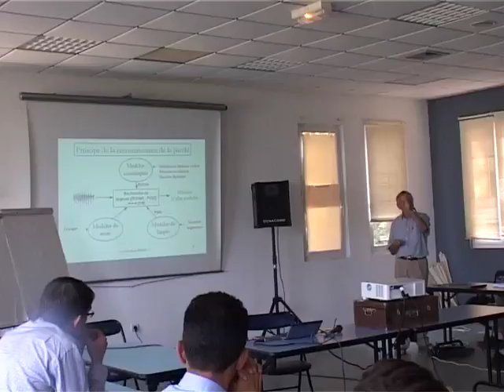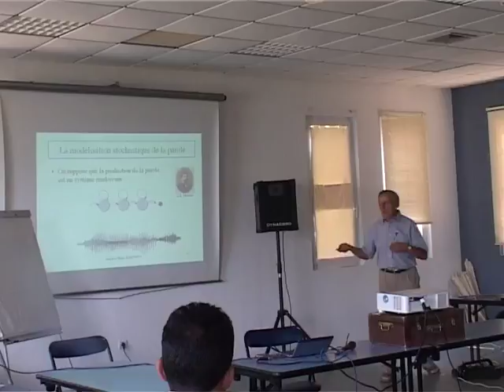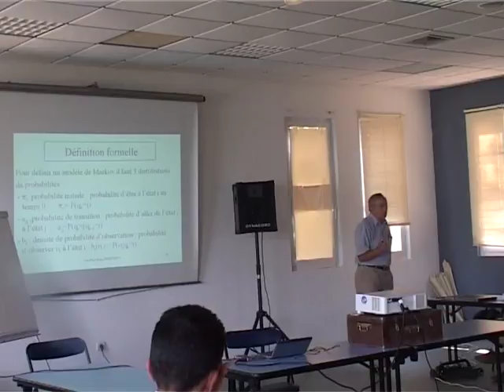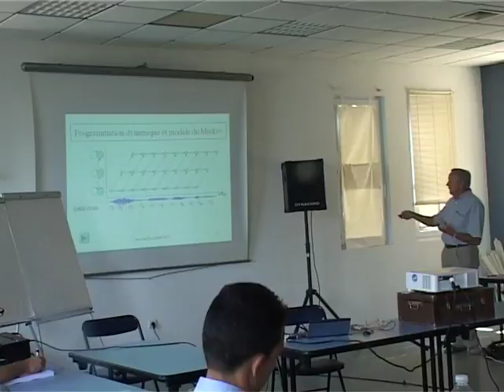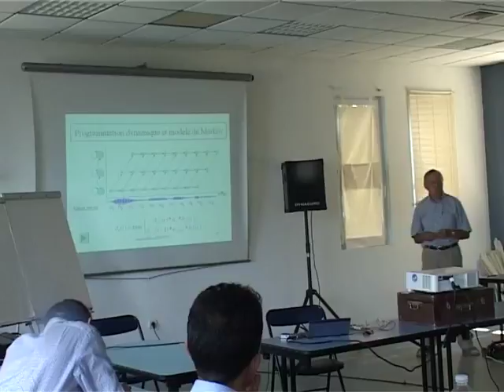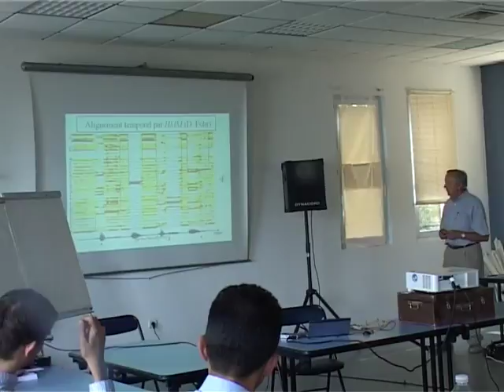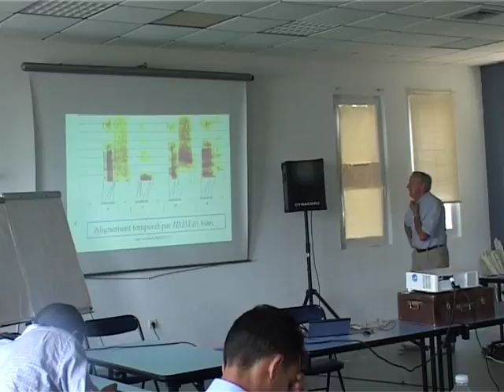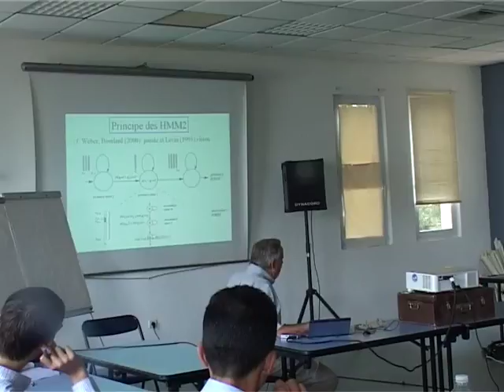ERMITES_2011_JP_Haton_2sur4